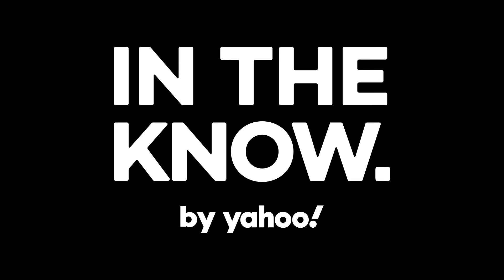Ariadne is getting a spooky Halloween-inspired drag makeover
Our host Thorgy Thor is working with Ariadne, who wants to channel her love for horror and Halloween into a terrifyingly fierce drag look.